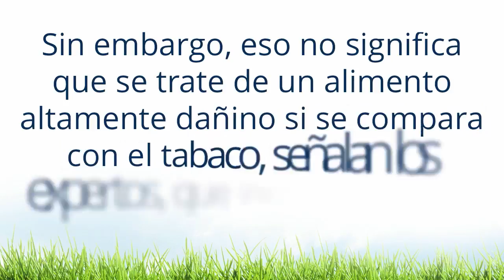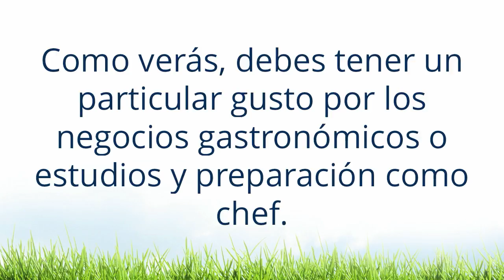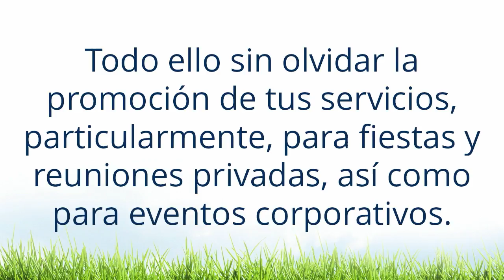Negocio Innovador Fácil de Emprender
Inicia un negocio  rentable enfocado en los alimentos saludables con mucho potencial de crecimiento, mira el video y conoce mas de esta excelente oportunidad de negocio que puedes emprender sin ninguna experiencia previa.